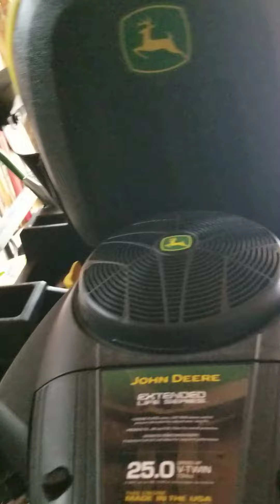New zero turn